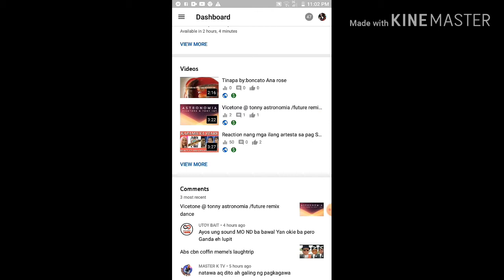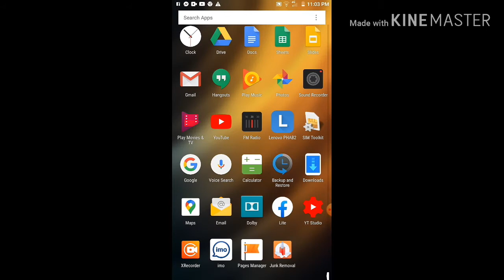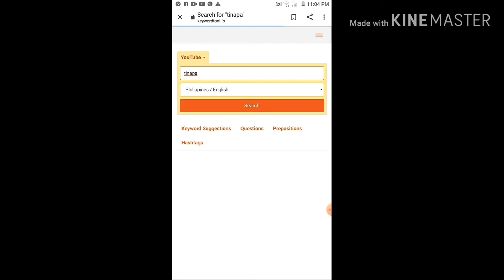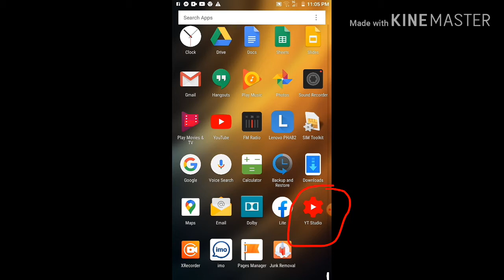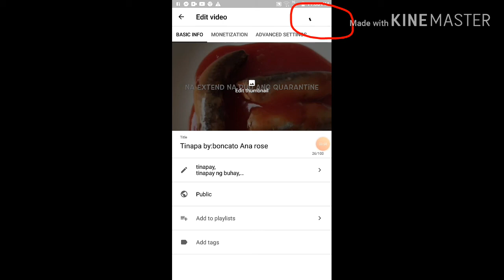Paano mag lagay nang key word sa description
paano mag lagay ng cover photo sa facebook page,
paano mag lagay ng followers sa fb lite tagalog,
paano mag lagay ng oil cooler sa xrm 125,
paano mag lagay ng oil cooler sa mio,
paano mag lagay ng oil cooler sa smash,
paano mag lagay ng overlay sa alight motion,
paano mag lagay ng relay sa headlight,
paano mag lagay ng story highlights,
paano mag lagay ng sticker sa post,
paano mag lagay ng sound effect sa kinemaster,
paano mag lagay ng story highlights sa youtube,
paano mag lagay ng thumbnail sa youtube video,
paano mag lagay ng tags sa youtube,
paano mag lagay ng thumbnail sa youtube video android,
paano mag lagay ng tiles,
paano mag lagay ng thumbnail sa youtube video 2020,